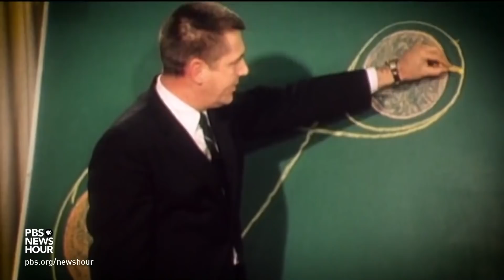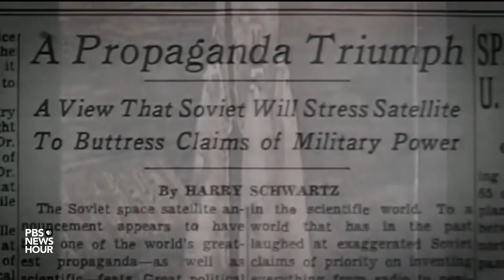Why Apollo 8 marked a critical milestone — seven months before the moon landing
It's been 50 years since NASA’s critical Apollo 8, in which a spacecraft first left Earth’s gravitational pull, orbited the moon and returned. The bold and risky mission paved the way for the moon landing seven months later, at a time when Cold War pressure weighed heavily on American space exploration. Jeffrey Brown has a look back at Apollo 8, also the focus of NOVA's "Apollo's Daring Mission."